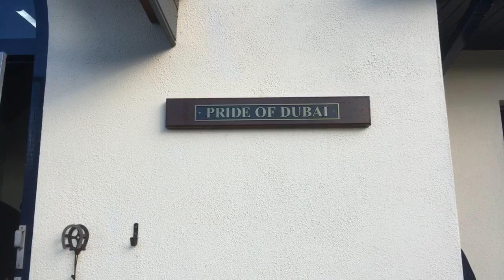Coolmore Stud - Pride of Dubai, No Nay Never, Excelebration - Irish Stallion Trail 2017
Outre le bien connu The Gurkha, Coolmore Stud propose les services d'un autre débutant, mais venant lui d'Australie : Pride of Dubaï, qui présente un modèle hyper puissant avec beaucoup d'os.
No Nay Never, un fils du regretté Scat Daddy, est un monstre de puissance entrainé au Etats-Unis, qui avait brillé à Royal Ascot dans les Norfolk Stakes (Gr.2) puis défait Vorda dans le Prix Morny (Gr.1) avant de conclure 2e de la Breeders'Cup Juvenile (Gr.1). Il va avoir ses 1e yearlings en 2017.
Ancien rival malheureux de l'invincible Frankel, mais multipe gagnant de Gr.1 quand il a pu éviter cet encombrant phénomène, Excelebration a remporté en France le Prix du Moulin de Longchamp à 3 ans et le Prix Jacques le Marois à 4 ans. Ce fils d'Exceed and Excel a eu sa 1e génération de 2 ans en 2016 mais pas encore de gagnants de black-type, forcément attendus avec impatience à 3 ans en 2017.